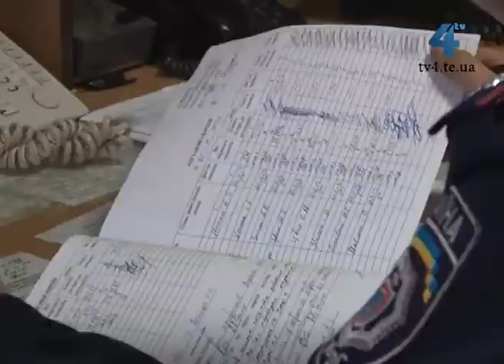Жінка вбила батька на Збаражчині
29-річна жінка, посварившись, кухонним ножем вбила власного батька. Вбивство сталось у Стриївці Збаразького району, чоловікові було 54 роки. Обережно! Відео містить шокуючі кадри!